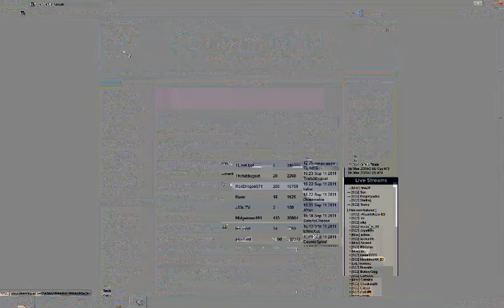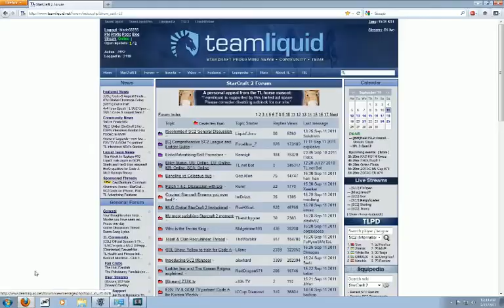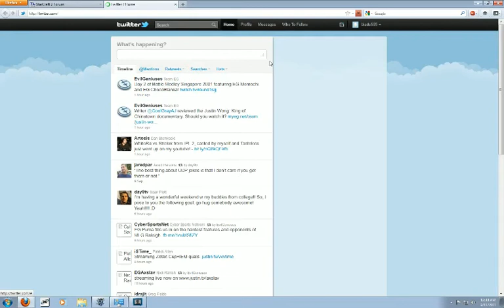9-10-2011 korean ladder - 1 / 3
ladder I went on a nice win rate and commentating my play as usual on korean ladder.  Enjoy guys! -- Recorded live on Justin.tv